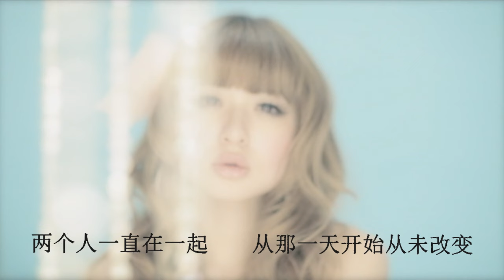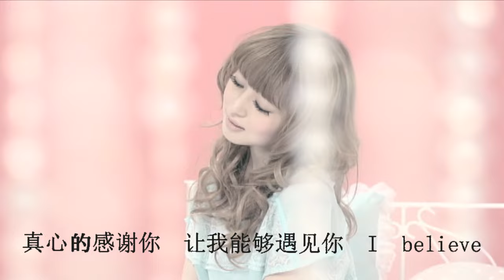【PV】三浦サリー/恋ノ歌〜キミに出逢えて〜・中国語Ver.(三浦莎莉/爱的歌)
"新・配信女王"三浦サリーが「三浦莎莉」として中国語デビュー！

「中国語で歌うことで、自分の想いが更に伝わった気がしています。（三浦サリー）」

レコチョク着うたフル（R）総合チャート初登場トップ5入りするなど、"新・配信女王"と名
高い三浦サリーが、アーティスト名を「三浦莎莉」とし中国語によるデビューが明らかにな
った。

中華圏進出の名刺代わりに、渋谷の女子校生限定ブラインドアンケート、歌詞検索サイトにて
堂々の１位を獲得したヒット曲『恋ノ歌～キミに出逢えて～』の中国語ver.がYouTube他、各
動画サイトにて本日より一般公開された。

今回『恋ノ歌～キミに出逢えて～』中国語ver.の一般公開に先立ち、渋谷で働く中国人女性を
対象に、Music Videoを使った試聴会が行われ、三浦莎莉のヤングなでしこぶりも相まって、会
場からは「カワイイ！」「発音がイイ！」「泣ける！感動する！」など本場（?）のリアルな
コメントが多く寄せられ、大好評を博した。

今後、三浦サリーの新作はオリジナルの日本語曲とは別に、中国語ver.の配信を予定してお
り、日本のみならず中国においても注目を浴びる存在となりそうだ。

新配信女王 三浦莎莉将在中国出道！

「用中文唱此首歌，能够传达自己的心情多了(三浦莎莉)」

　 三浦莎莉，初次登场却在手机铃声下载排行榜里排为第五名的"新配信
女王"，将用中文出道。

作为迈进中国演艺圈的第一步，莎莉的主题曲『恋ノ歌～キミに出
逢えて～』的中文版今天正式公开在Youtube等各种视频网站。此首歌
的日文原版在以涩谷女高中生为回答对象的问卷调查以及歌词搜索网
站里获得了第一名。

正式公开『恋ノ歌～キミに出逢えて～』中文版之前，邀请在涩谷
工作的中国女生举办了音乐试听会。
在现场的中国听众欣赏音乐视频之后发表了＂可爱！＂＂发音不错！
＂＂好感人！＂等感想。获得了很多本地(?)听众的好评，试听会成功
结束。

今后三蒲莎莉发表新作品时，除了日文原版之外还会出中文版歌
曲。将来她不仅在日本，还会在中国也引起听众的关注。